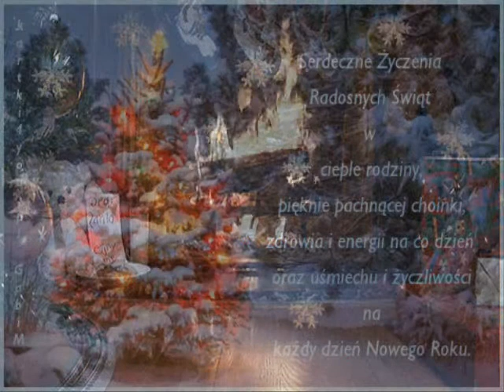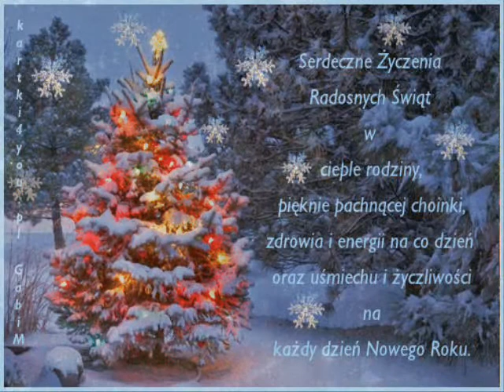Z okazji Świąt Bożego Narodzenia składam najserdeczniejsze życzenia .🎄⛄🎄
Z okazji Świąt Bożego Narodzenia  składam Ci Danusiu najserdeczniejsze życzenia .
Spokoju i radości, tylko miłych gości! Smacznej Wigilii i całusów moc – w tę najpiękniejszą w roku noc! Szczęścia kilogramów, ze śniegu bałwanów! Życzliwych ludzi wokół, żadnej łezki w oku, Przyjaciół jakich mało. Przez życie idźcie śmiało! Niech miłość bez ustanku Cię dotyka. A w Nowym roku szczęście spotyka!

Niech przy wigilijnym stole zapanuje radość, uśmiech i miłość do siebie nawzajem, a Dzieciątko narodzone w Betlejemskiej stajence błogosławi CIĘ i TWOJĄ rodzinę..🌹💞❤️🎄🎄🎄🎁

Wesołych Świąt!
*˛.° ★ ° 。˛ °★MERRY CHRISTMAS★.
˛. (´• ̮•)*˛°*/.♫♫.*˛.* ˛_Π_____. * ˛* * *
*(...'•'.. ) *˛╬╬╬╬╬˛° .｜田 田 ｜門｜